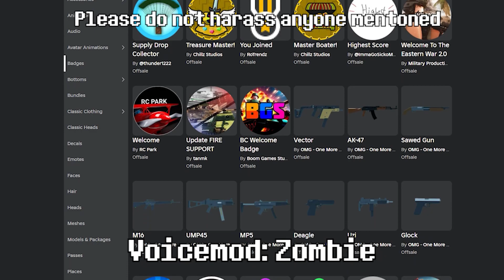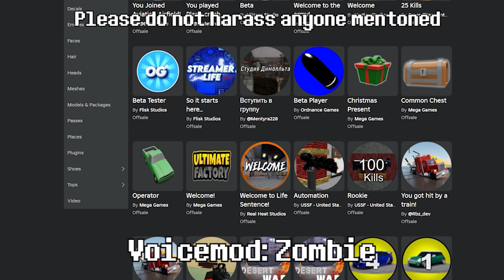Minecraft - [837] Make Up Hit The Target